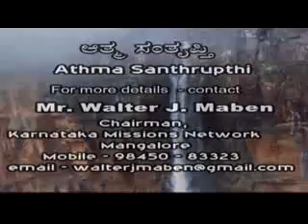18 18 th April 2018 Athma Santhrupthi Mr Walter J Maben Wednesday